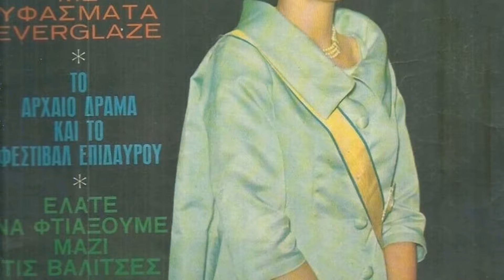TikTok Feedback Suggests: Grace Kelly Is an Unacknowledged Figure for the Youth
Step back in time with me as we pay tribute to one of Classic Hollywood's brightest stars - Grace Kelly. 🌟 From captivating performances to timeless elegance, Grace Kelly's influence on the silver screen remains unrivaled.

🎥 Join me as we uncover the stories behind Grace Kelly's most iconic roles and the moments that shaped their legendary journey. 🌠

🎬 Lights, camera, and let's immerse ourselves in the magic of Classic Hollywood with Grace Kelly leading the way. ✨🎭
Filmography:
High Society
The Swan
To Catch a Thief
The Bridges at Toko-Ri
Green Fire
The Country Girl
Rear Window
Dial M for Murder
Kraft Theatre
Mogambo
Studio One
Armstrong Circle Theatre
Goodyear Playhouse
Suspense
Robert Montgomery Presents
High Noon
Lights Out
Danger
The Big Build Up
CBS Television Workshop
Somerset Maugham TV Theatre
Fourteen Hours
The Clock
Big Town
Actor's Studio
Believe It or Not
High Society
The Swan
Green Fire
The Country Girl
Rear Window
Kraft Theatre
Mogambo
Studio One
Armstrong Circle Theatre
Goodyear Playhouse
Suspense
Robert Montgomery Presents
High Noon
Lights Out
Danger
CBS Television Workshop
Fourteen Hours
The Clock
Big Town
Actor's Studio
High Society
The Swan
Green Fire
The Country Girl
Rear Window
Kraft Theatre
Mogambo
Studio One
Armstrong Circle Theatre
Goodyear Playhouse
Suspense
Robert Montgomery Presents
High Noon
Lights Out
Danger
CBS Television Workshop
Fourteen Hours
The Clock
Big Town
Actor's Studio
High Society
The Swan
Green Fire
The Country Girl
Rear Window
Kraft Theatre
Mogambo
Studio One
Armstrong Circle Theatre
Goodyear Playhouse
Suspense
Robert Montgomery Presents
High Noon
Lights Out
Danger
CBS Television Workshop
Fourteen Hours
The Clock
Big Town
Actor's Studio
High Society
The Swan
Green Fire
The Country Girl
Rear Window
Kraft Theatre
Mogambo
Studio One
Armstrong Circle Theatre
Goodyear Playhouse
Suspense
Robert Montgomery Presents
High Noon
Lights Out
Danger
CBS Television Workshop
Fourteen Hours
The Clock
Big Town
Actor's Studio